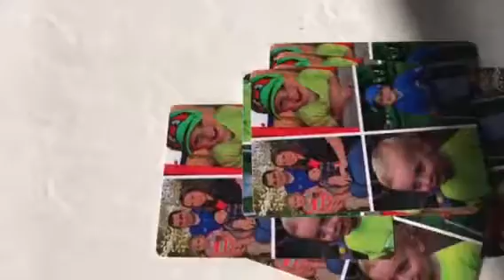Great Nana’s Winter in FL December 2017 - January 2018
Great Nana’s Winter in FL December 2017 - January 2018 Colton devices; Sawyer agDaddy playing cards on sun porch.